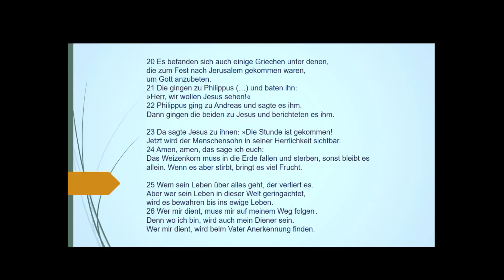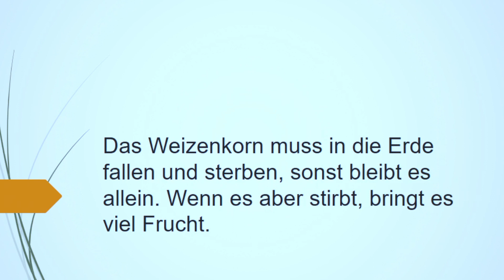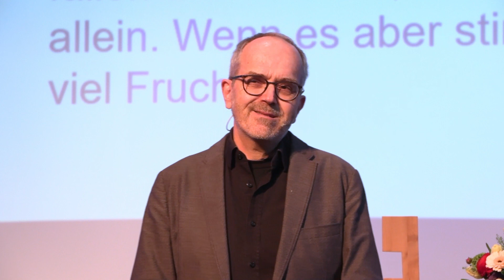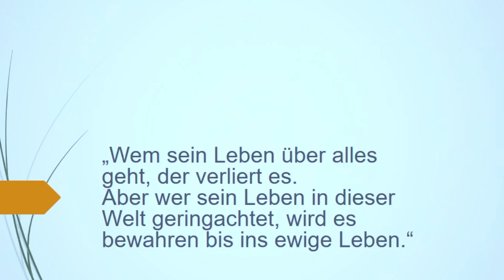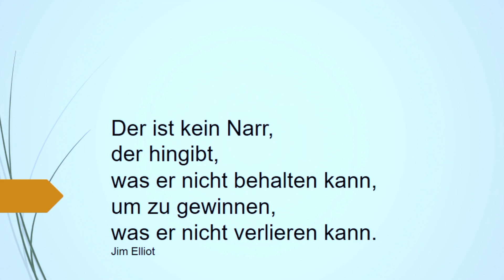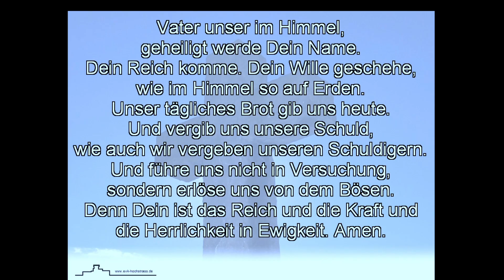GottesdienstGemeinsam vom 26. März 2023 (Kirche Moers-Hochstrass)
Bei dieser Frage geht es um mehr, als um eine Wegbeschreibung. Den Ort den wir suchen, erreichen wir nur mit leichtem Gepäck. Diese Suche wird zur Chance für alle, die an ihre Grenzen stoßen. Aber was hat das mit einer Tasse Kaffee zu tun? Lass Dich überraschen.